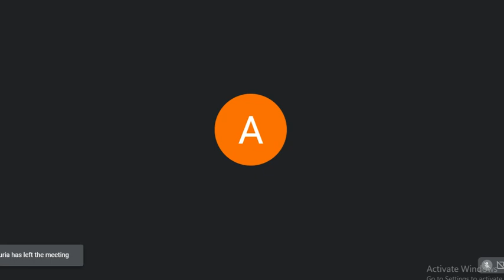Analysis II(Lecture 35)(21Jun2021)